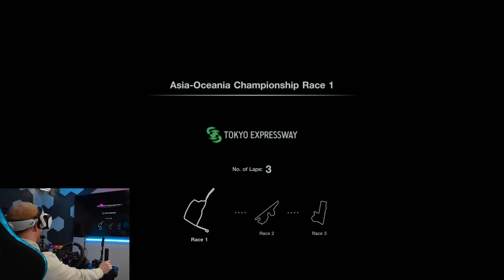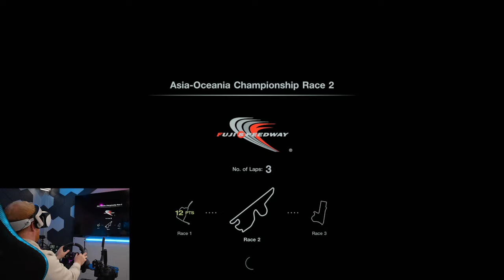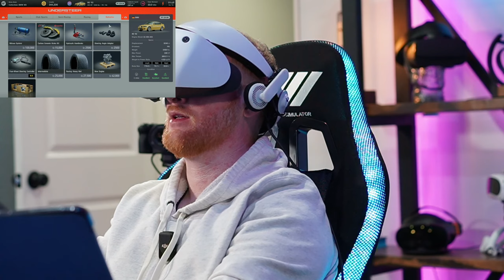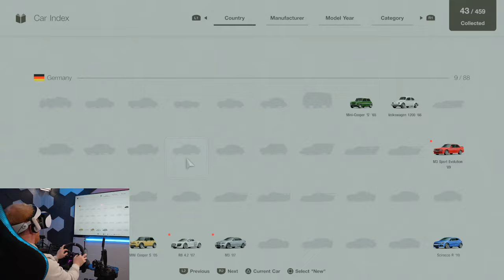So What I'm Addicted | Gran Turismo 7 in the Yaw 2 | Warning Noob Driver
I can't get enough GT7 on the PSVR2, today we are going to be going through some menu books, to progress the game some more. Remember I am an amateur lol.

ndered?s=09